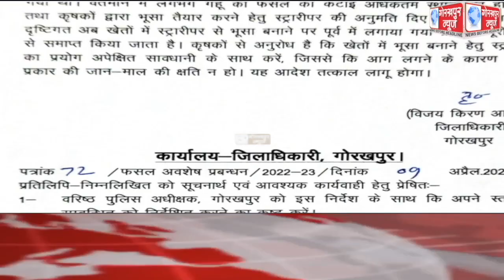GORAKHPUR NEWS headlines 09-04-2022